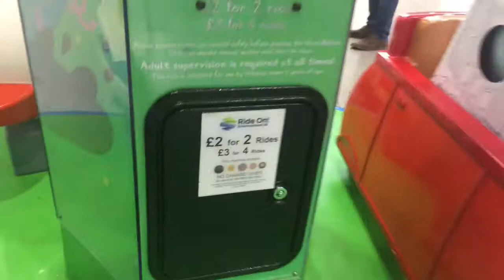Northern Leisure Peppa Pig Carousel Kiddie Ride (Ft. Amber the Fangirl!)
Filmed at St. John's Shopping Centre in Liverpool.